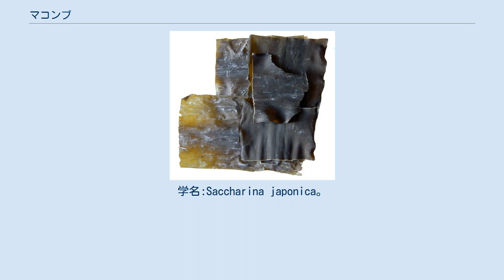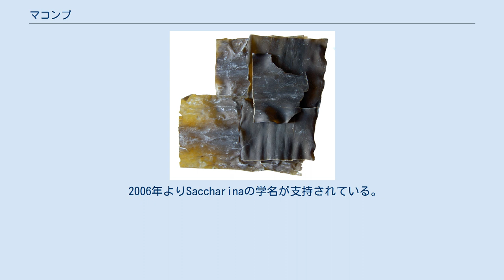マコンブ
マコンブ（真昆布）は、不等毛植物門褐藻綱コンブ目コンブ科カラフトコンブ属（コンブ属）に属する海藻。
主に日本、中華人民共和国、大韓民国で養殖されている。
学名:Saccharina japonica。
 体長は3メートル、幅30センチメートル程で笹の形に似ており、水深20m以浅の岩で生育する。
寿命は約2年。
 マコンブは単にコンブとも呼ばれ、地方によってはホンコンブやモトコンブ、ヒロメ、エビスメとも呼ばれており、日本料理においてコンブの最高級品として扱われている。
養殖は延縄による方法が広く行われている。
 マコンブは日本固有種であり、北海道から津軽海峡、岩手県北部にかけて分布するが、中国やロシア、フランス、韓国でも養殖が行われている。
日本と中国において変種のオニコンブ（羅臼昆布）と並んで最高級品とされている。
とろろ昆布、 物の出 、つくだ煮、昆布巻き、塩こんぶなど、主に食用として広く加工・利用されている他、アルギン酸の生産にも利用されており、中国における生産量は年間1万トンにも及ぶ。
 日本国内においては主に北海道渡島総合振興局、胆振総合振興局管内において養殖されており、昭和40年代以降に本格的に開始された養殖マコンブは天然マコンブの生産量を上回っている。
水揚げは6月から8月にかけて行われている。
産地によって品質は大きく異なり、乾燥したものを切った時の色合いで「白口」「黒口」 などに選別される。
 マコンブはヨウ素を多く含有しており、過剰摂取すると、甲状腺機能障害となることがある。
 2006年よりSaccharinaの学名が支持されている。
シノニムにはLaminaria japonica（J.E. Areschoug 1851）、Laminaria japonicaまたはochotensis（(Miyabe) Okamura 1936）、Laminaria ochotensis（Miyabe 1902）がある。